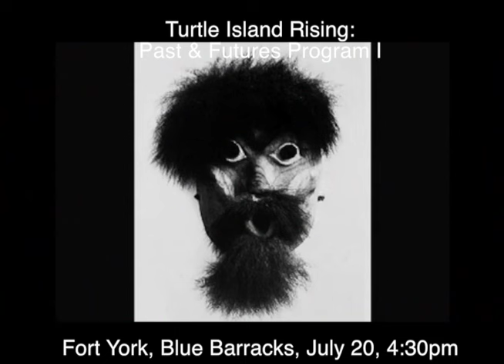MocNA Turtle Island Rising Pt1 trailer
In partnership with Aboriginal Pavilion, presented by the Aboriginal Leadership Partners, Turtle Island Rising: Past and Futures are two short film programmes that span the histories and envision new horizons of the First Peoples of Turtle Island. Screening at Fort York, the programmes present origin, myth, fable and allegorical themes of history using the canons of traditional and contemporary Indigenous filmmaking. Both programmes will be followed by Q&A sessions with participating artists.

July 20: Turtle Island Rising: Past and Futures Programme I will screen at 4:30 pm on Monday, July 20 in the “Blue Barracks” as part of The Aboriginal Pavilion’s Being Indigenous in Film and Media Industry presentation featuring the following shorts: The Path Without End, Wabak, The “Gift”, Conversion, A Common Experience, Covered, Shooting Geronimo, We Become Them, Firebear Called them Faith Healers and Amaqqut Nunaat (The Country of Wolves).

Works and artists presented in Program I include:

The Path Without End (USA, 5:55, 2011) Director: Elizabeth LaPensée (Anishinaabe/Métis/Irish)

Wabak (Canada, 6:57, 2006) Directors: Gilles Penosway and Kevin Papatie (Anishinabe)

The “Gift” (Canada, 2:00, 2011) Director: Terril Calder (Métis)

Conversion (USA, 9:13, 2007) Director: Nanobah Becker (Navajo)

A Common Experience (Canada, 10:30, 2013) Director: Shane Belcourt (Métis)

Covered (Canada, 6:50, 2014) Writer: Tara Beier (Cree)

Shooting Geronimo (Canada, 11:11, 2007) Director: Kent Monkman (Cree)

 We Become Them (USA, 6:35, 2014) Director: James Luna (Puyukitchum /Luiseño)

 Firebear Called them Faith Healers (Canada, 16:51, 2009) Director: Kelvin Redvers (Deninu K’ue)

Amaqqut Nunaat (The Country of Wolves) (Canada, 14:00, 2011)
Director: Neil Christopher / Producer: Louise Flaherty (Inuk)